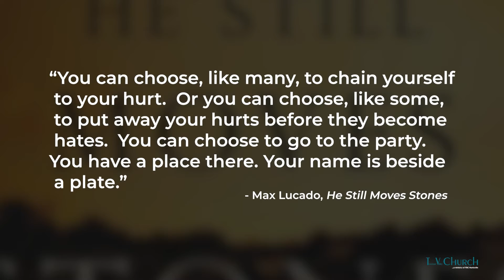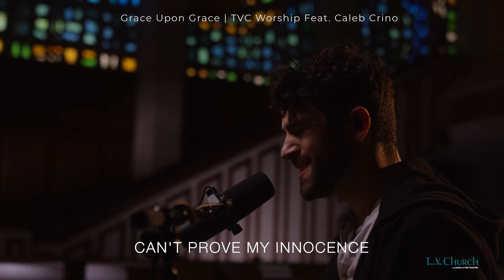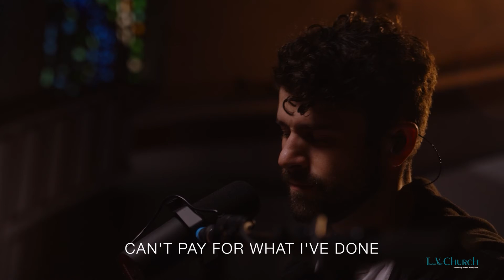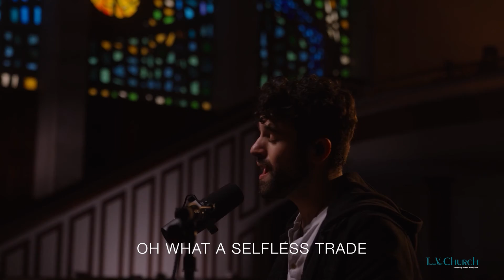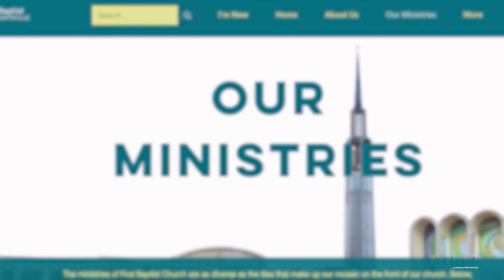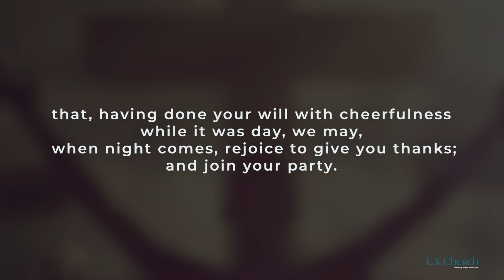TV Church S01E30 | "The Elder Brother"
This week on Tennessee Valley Church, we’ll look at the parable of the prodigal son from the perspective of the elder brother. How does it make you feel when someone else gets the recognition you think you deserve?

💬 Message:
Meanwhile, the elder brother… This part of the story has a lot to teach us. We’ve heard about the forgiveness and mercy we find in Christ, but what about those of us who have been following him the whole time? Where’s the party for us? Travis Collins teaches on how we can choose to find joy in the blessings we have and not let resentment ruin the party.

🎤 Interview:
John Lemons talks with Kim and Brittany Proctor, a mother and daughter who were recently baptized together. Kim was waiting for the right time and place to be baptized, and she felt ready when she found her church home at FBC. Brittany was raised in a Christian home, but she walked away from God during her college years. Depressed and disappointed with the choices she was making, she found her way back to faith.

🏠 Location:
Burritt on the Mountain
Huntsville, AL

Thank You Jesus for the Blood | TVC Worship feat. Charley Lowry
Grace Upon Grace | TVC Worship feat. Caleb Crino

✅ Helpful links:
Luke 15:11-32

for upcoming events and information!